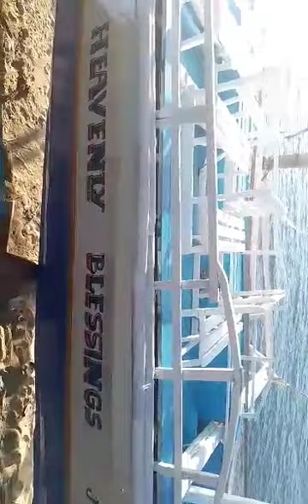March 7, 2024